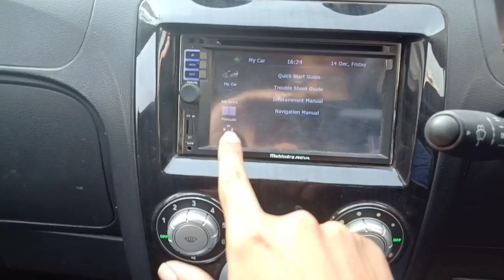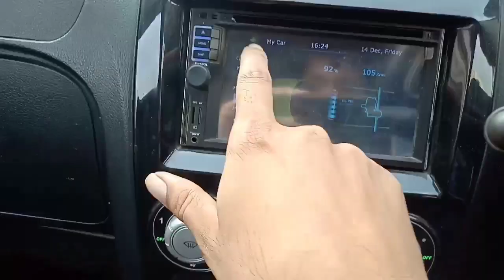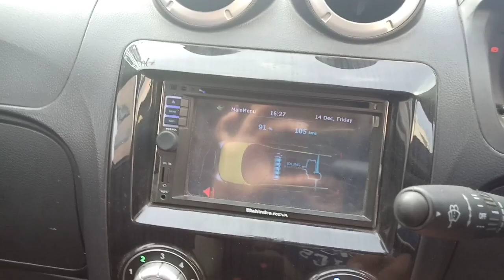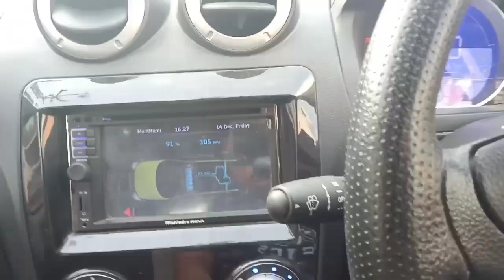Mahindra e2o 2 door 4 seater electric car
Mahindra e2o EV india
Look around

solar powered

full detailed review checkout my on instagram page @sripal88